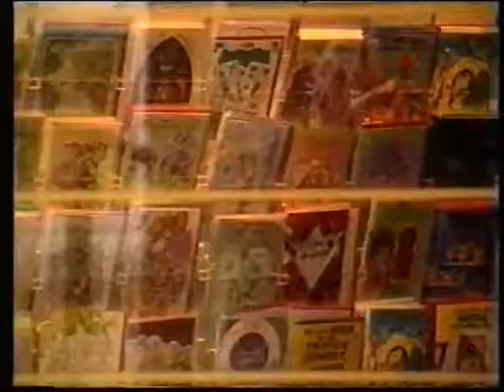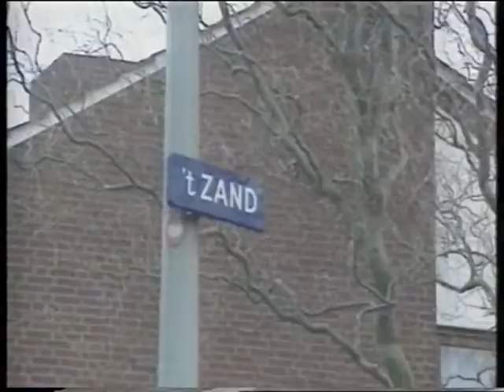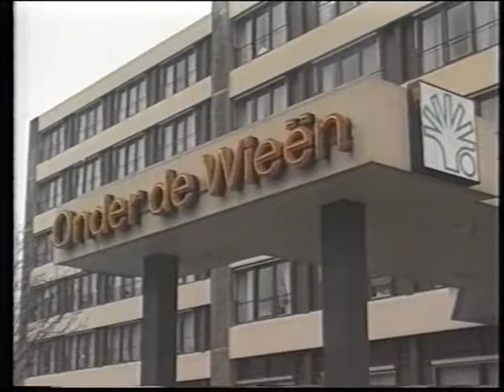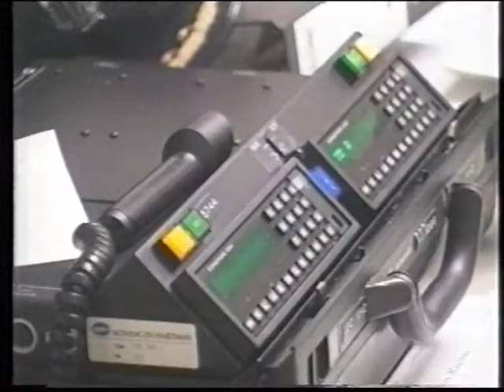1993 Watersnood Kerst deel 1